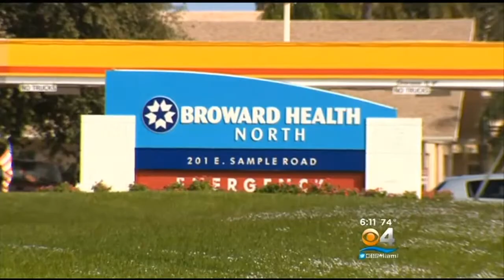Man Accused Of Shooting Sailor Appears In Court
The man accused of shooting a sailor on Thanksgiving faced a judge in a Fort Lauderdale courtroom on Wednesday.